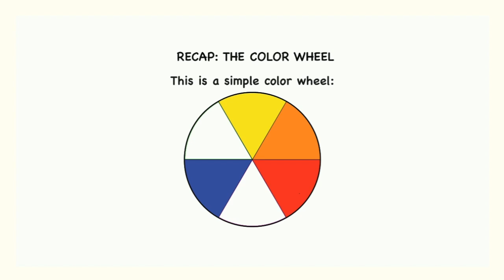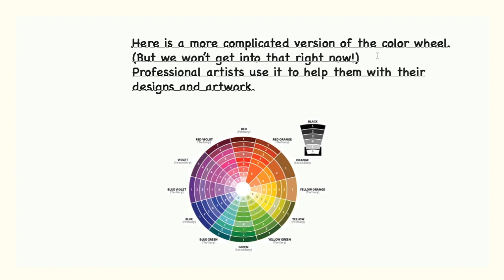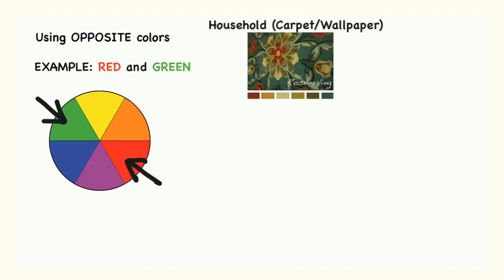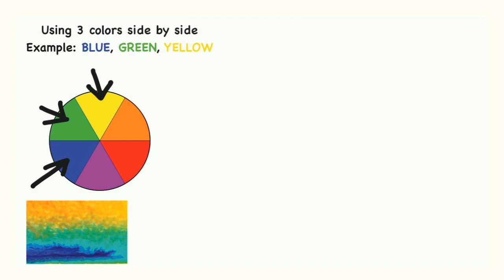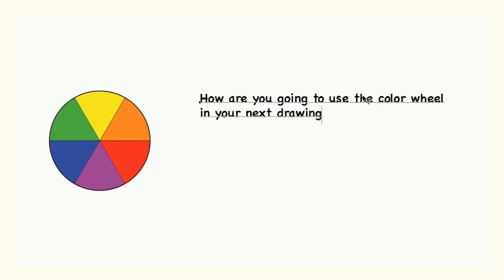Beginner Colored Pencil Lesson 4: Color Theory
Colored Pencil Class Fall 2019
Recap of Simple Color Wheel
Introduce 2 ways the color wheel can be used in art and design